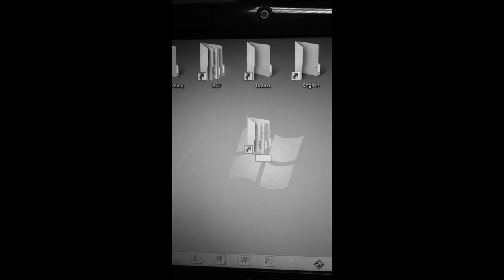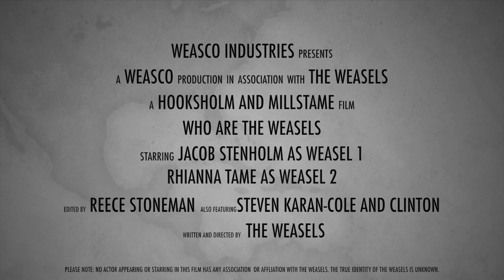Who Are The Weasels - OFFICIAL TRAILER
Who Are The Weasels?
OFFICIAL TRAILER for the upcoming motion picture.